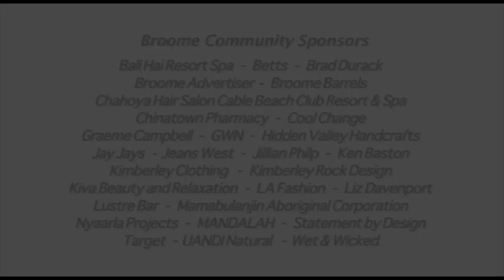Kimberley Girl 2011